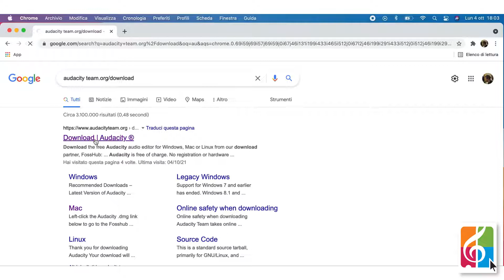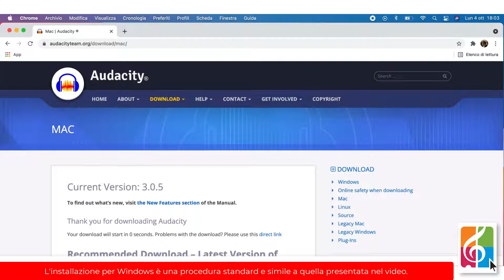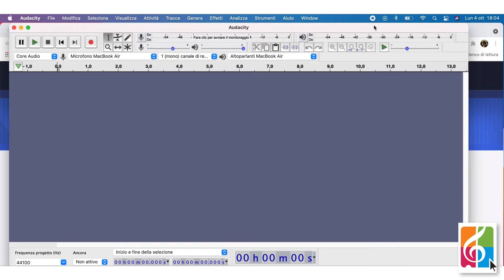AUDACITY - Download, Installazione, Avvio e panoramica